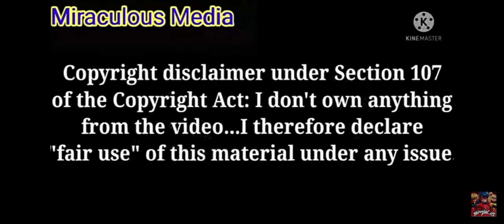miraculous ladybug and cat noir awakening